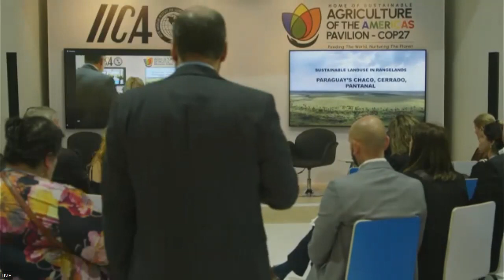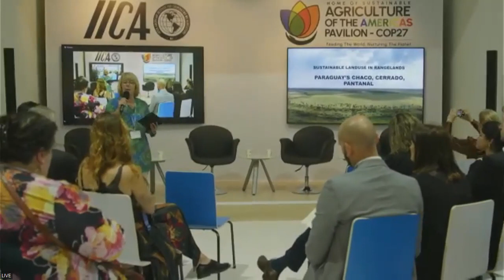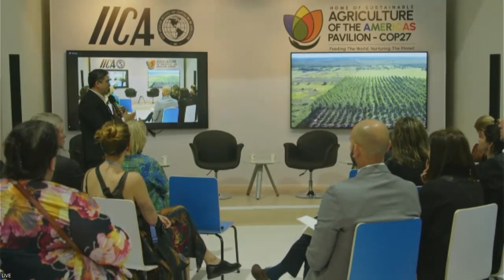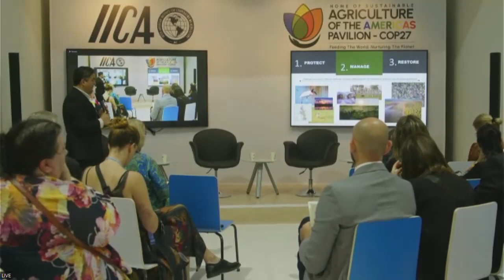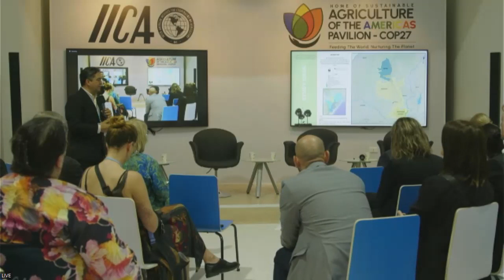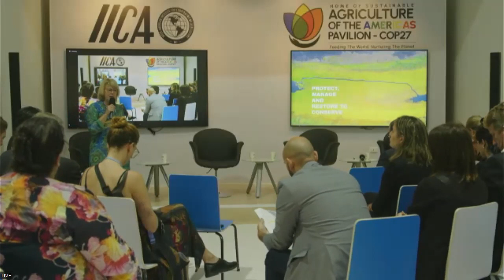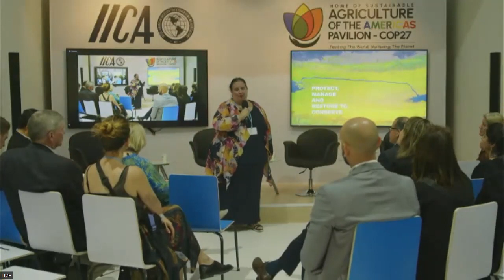16 11 2022 2 Gran Chaco Americano Biome, an opportunity in the face of the Climate Crisis